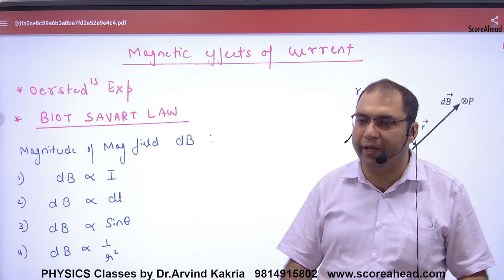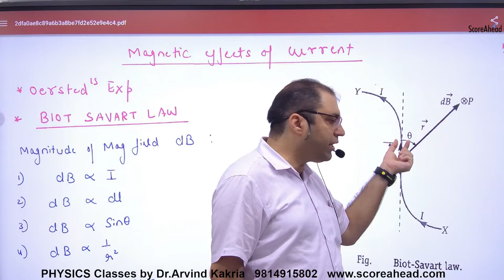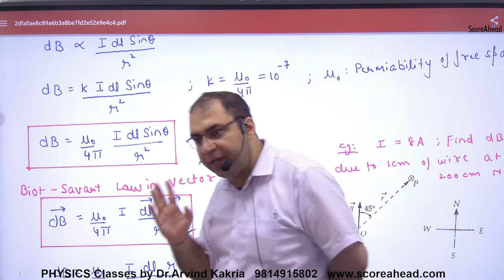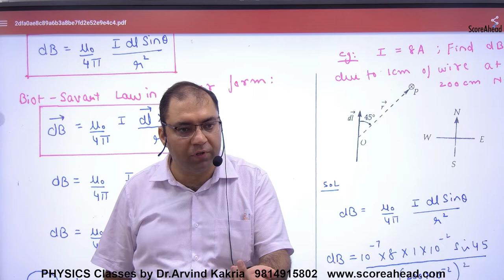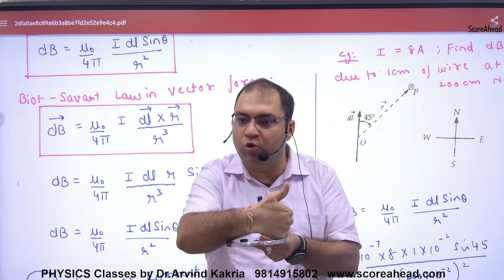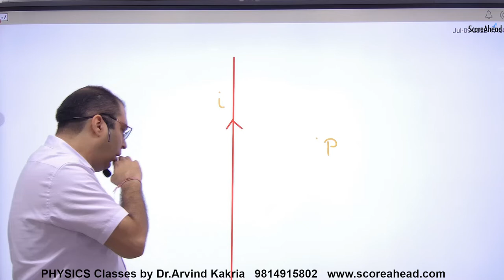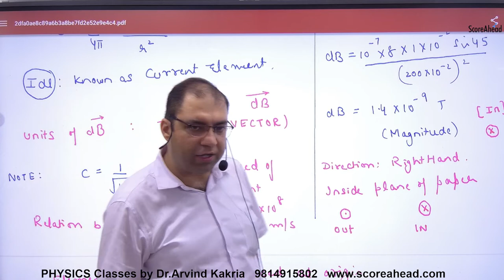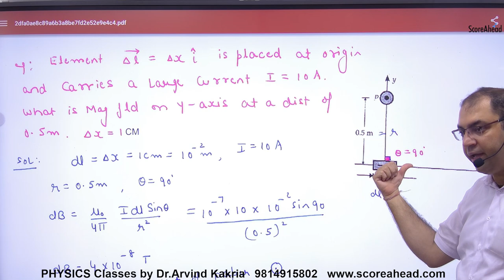86 Biot–Savart law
Biot–Savart law